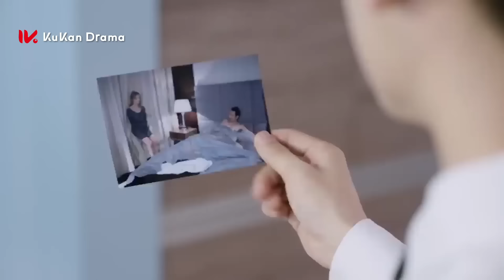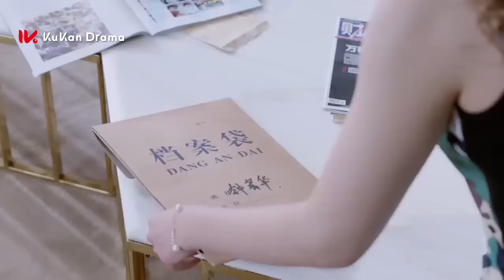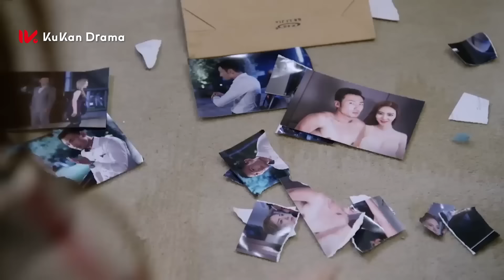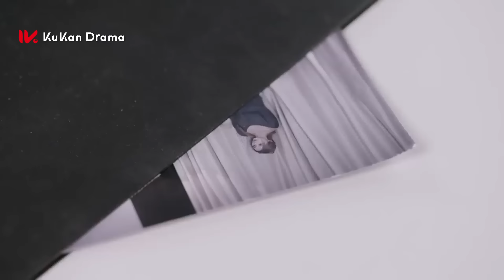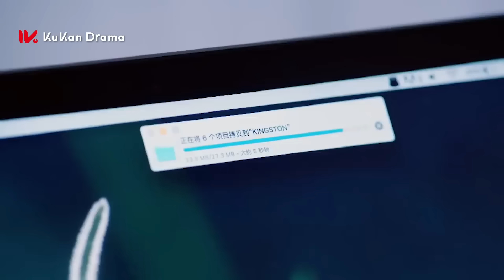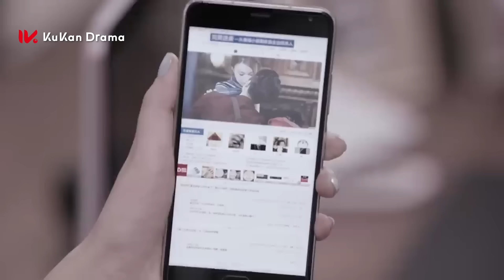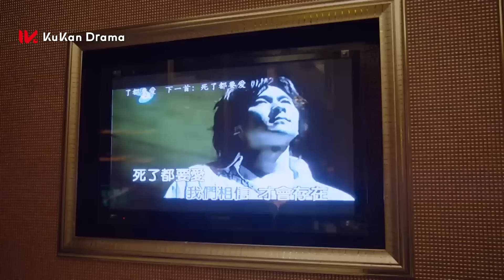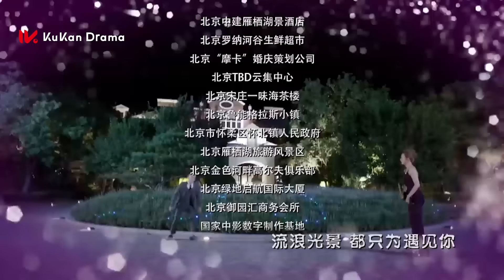Hạnh Phúc Muộn Màng - Tập 37 | Phim Bộ Ngôn Tình Trung Quốc thuyết minh Hay 2024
►Tên phim: Hạnh Phúc Muộn Màng